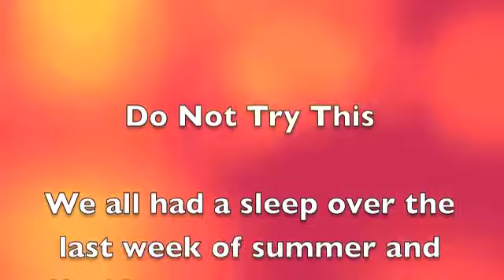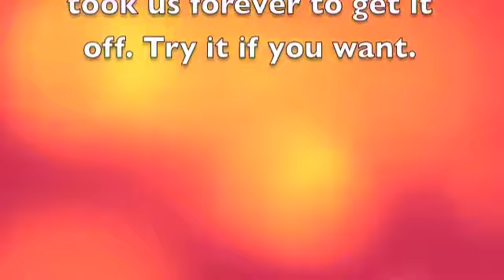Overall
We Fail